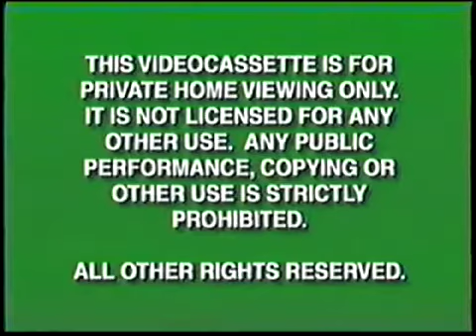Opening To Beauty And The Beast The Enchanted Christmas 1997 VHS (Version #2)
Here is the opening to Version #2 of the 1997 VHS of Beauty And The Beast The Enchanted Christmas, originally uploaded by Anthony Craig's Movie & Video Game Corner Backup.